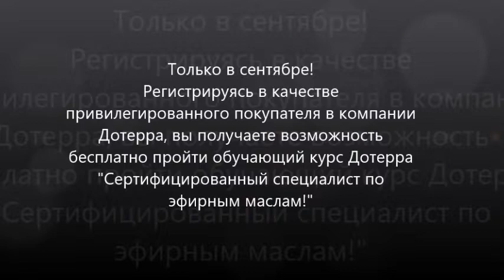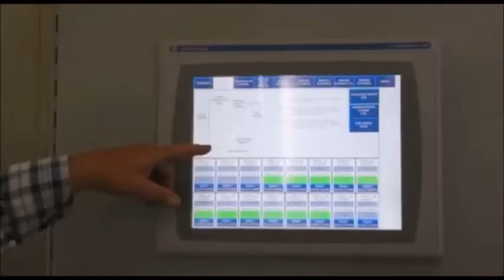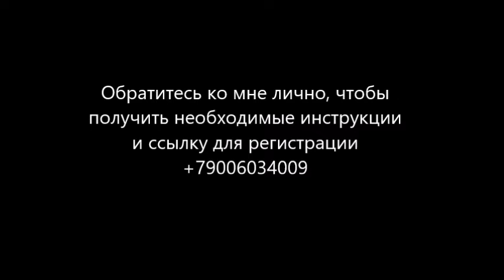Бесплатный курс "Сертифицированный специалист по эфирным маслам Дотерра". Бая Че Доктор Натуропатии